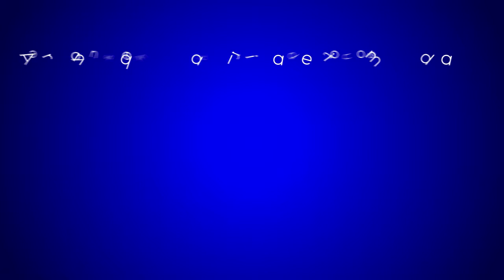Spot demo minería criptomonedas